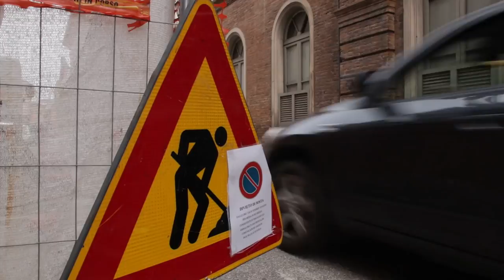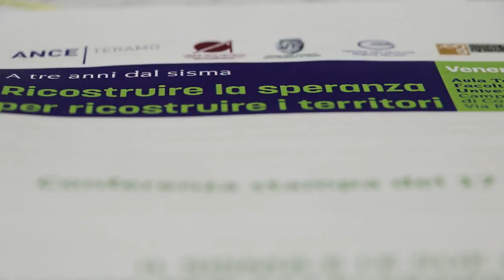Ricostruzione: domani a Teramo il capo nazionale della sicurezza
Sarà domani all'Università di Teramo la prima uscita pubblica del neo eletto capo dipartimento di Casa Italia, struttura voluta dal Governo per la sicurezza del Paese in caso di rischi naturali. Si parlerà di ricostruzione e di proposte per sbloccare le 80 mila pratiche del cratere sismico. L'incontro è stato organizzato dall'Ance Teramo e dagli ordini professionali di architetti, ingegneri, geologi e geometri teramani